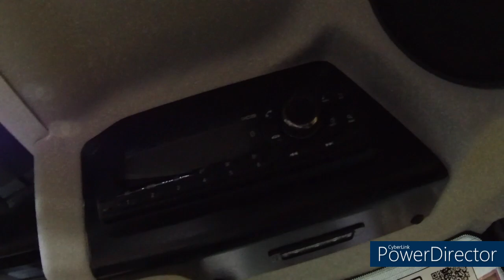National Farm Machinery Show 2023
Just a few short clips from Thursday at the NFMS 2023. Not a lot of commentary. I apologize for the occasionally glitchy camera. @boehmfarm4276 was with us as well, and he'll have a video coming out soon. Only tuber I talked to besides Jacob was Drew from @OhioAgVideos so shoutout to him! Hopefully I'll be back next year.